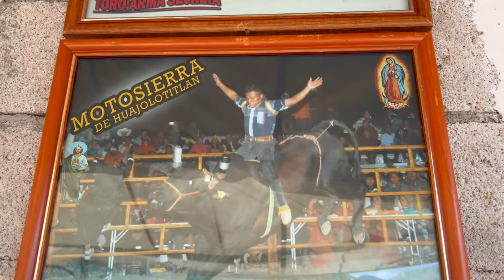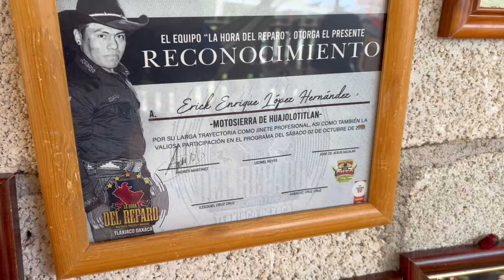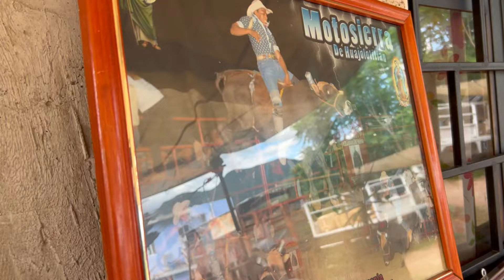MOTOSIERRA DE HUAJO ‼️EL GIGANTE DE LOS RUEDOS‼️ DE LA MIXTECA OAXAQUEÑA PARA EL MUNDO JARIPEYERO